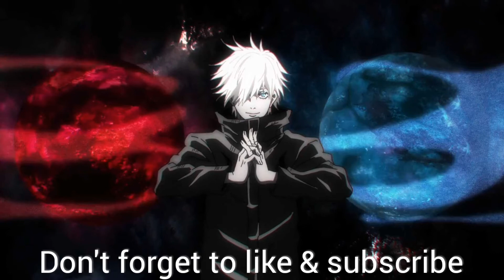nero tries to seal megicula